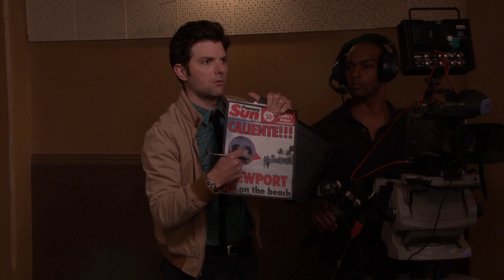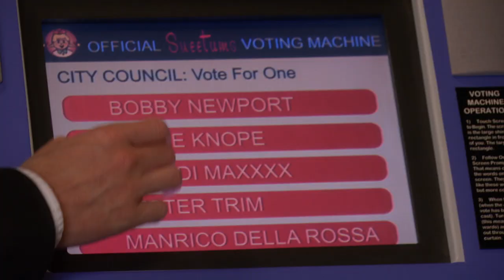Leslie Knope vs. Jennifer Barkley | Parks and Recreation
She did get the perfect puppy for that shot to be fair.